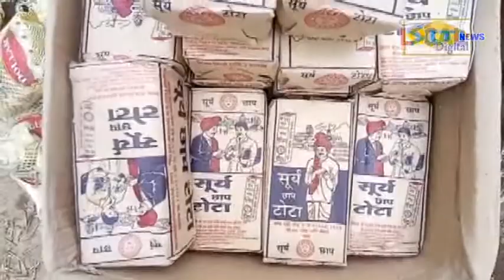గుట్కా-జర్దా-మట్కా-హుక్కా లకు అడ్డాగా మారిన నిజామాబాద్ జిల్లా కేంద్రం